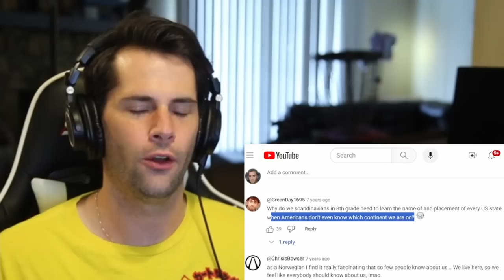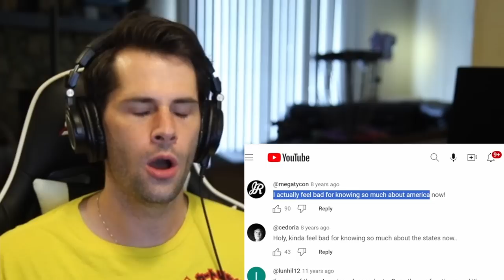American Reacts to Americans FAILING Questions About Norway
As an American I am well aware that most Americans know nothing about Norway, but I am still a bit disappointed every time I am reminded of it. Today I am interested in seeing how Americans respond to questions about Norway and Norwegian culture, and if we are as ignorant as I believe we are.